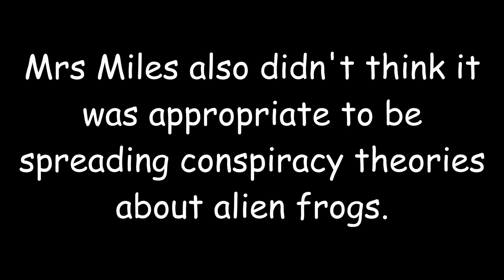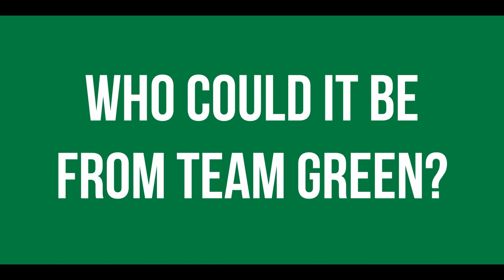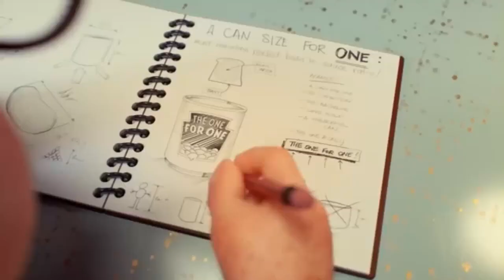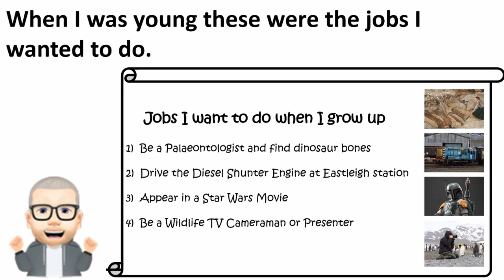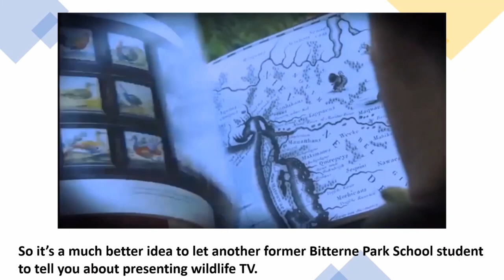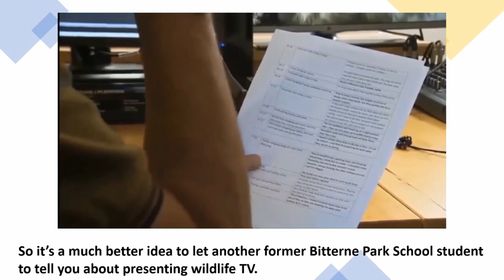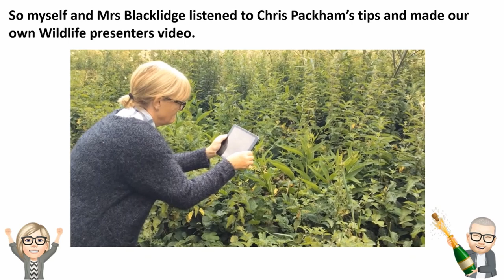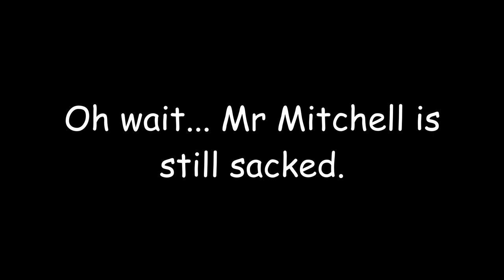Baycroft TV: Wednesday 8th July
Happy Wednesday!